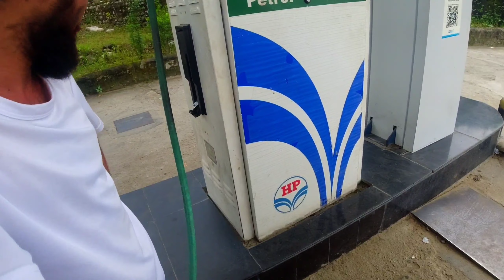NIGHT MOTOVLOG FIRST TIME || HEAVY RAIN || टिहरी से रुद्रप्रयाग दो घंटे में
Night Motovlog First time || Heavy rainfall || टिहरी से रुद्रप्रयाग दो घंटे में
Covered topics.
1 All weather road condition
2 Exploring
3 Royal Enfield 350
4 RudraprayagUttarakhand
5 Intrection with audiance
6 Tehri Garhwal
7 Royal Enfield Motovlog